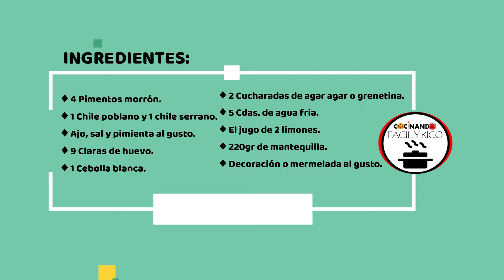CHEESSECAKE ( PAY DE QUESO TRADICIONAL) RECETA FÁCIL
HOLA HOLA

OJALA PUEDAS HACER ESTA DELICIOSA RECETA QUEDO MUYY RICA.

Y GRACIAS POR COMPARTIR NUESTRAS RECETAS ESTOY MUY AGRADECIDA.

POR FAVOR CUÍDATE MUCHO TE VEO EN UNA RECETA MAS AQUÍ EN
COCINANDO FÁCIL Y RICO..!